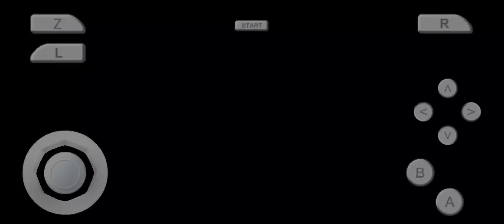Super Mario 64 SplitScreen Multiplayer - M64plus FZ Pro - Android Gameplay - Samsung Galaxy S21